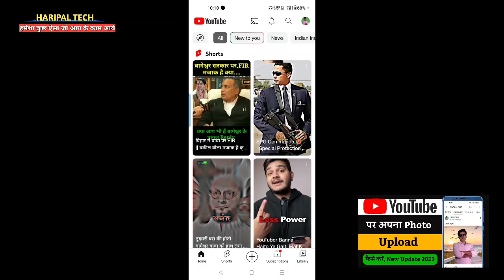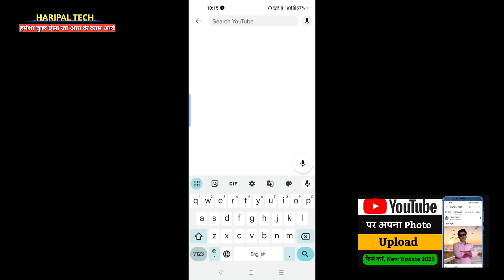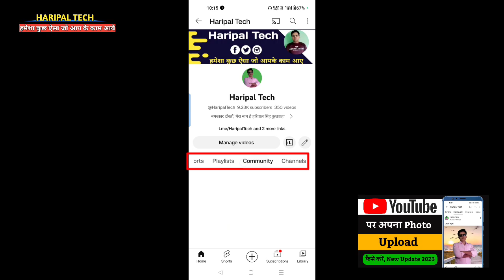YouTube par photo kaise upload kare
Youtube Par Photo kaise dale

Dosto aaj ki is video me main aapko batane wala hun ki YouTube par photo kaise upload kare Ummid Hai yah video aapko bahut pasand Aaegi thank you so much

Your Queries~~👇
Youtube Par Photo Upload kaise kare
How to Upload Photo on YouTub
YouTube photo upload
YouTube me photo kaise upload kare
YouTube pe photo kaise upload kare
YouTube par photo upload kaise karen
YouTube par apna photo kaise dalen
YouTube channel par photo kaise upload karen
Youtube par photo kaise upload kare 2023
Youtube pe photo upload kaise kare
Youtube par apni photo upload kaise kare
How to upload photo on youtube
How to upload photo on youtube google
How to upload our photo on youtube